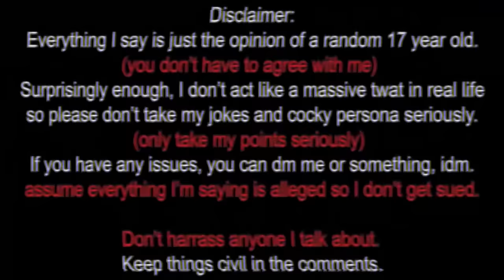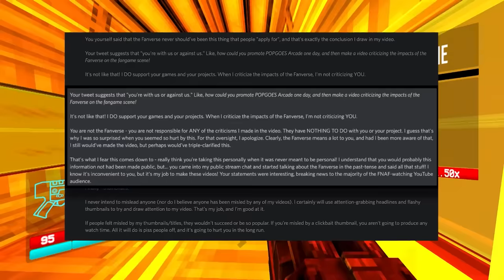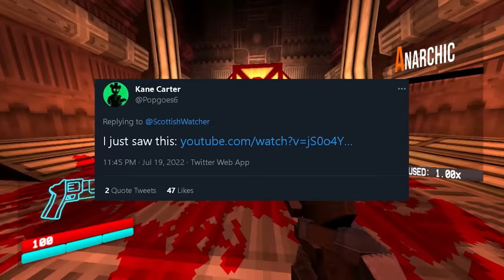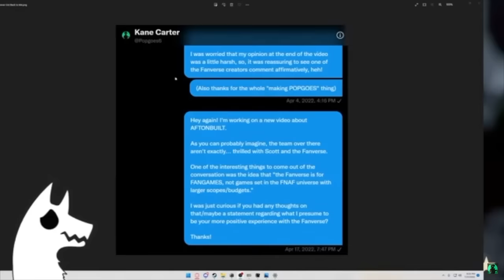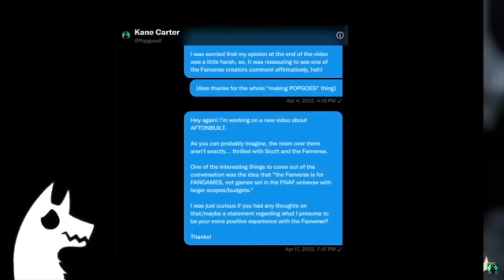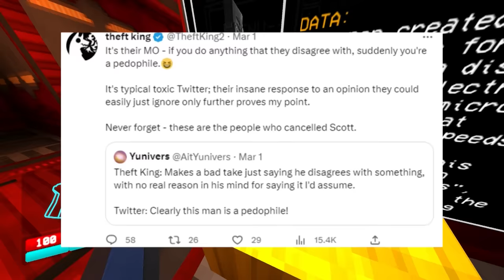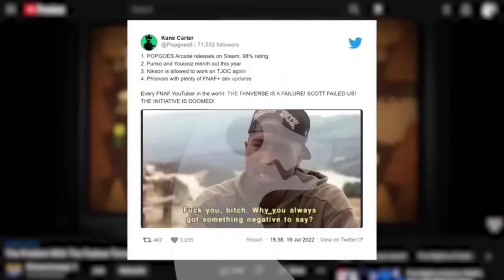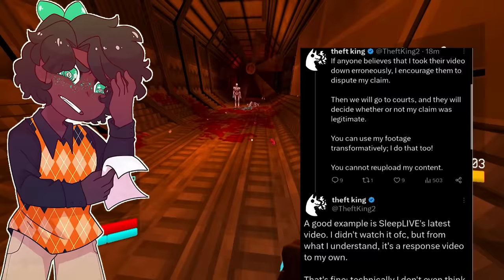Theft King Was NEVER The Victim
Definitely Bored Oranges 🍊#9197